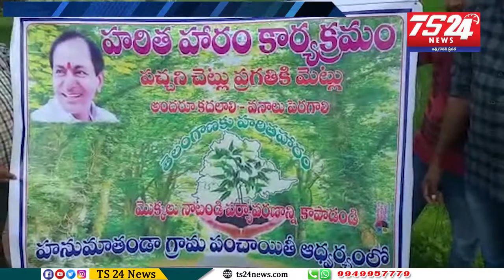కల్లూరు మండలంలో హనుమాతండాలో హరితహారం.....|ఖమ్మం జిల్లా |TS24 News